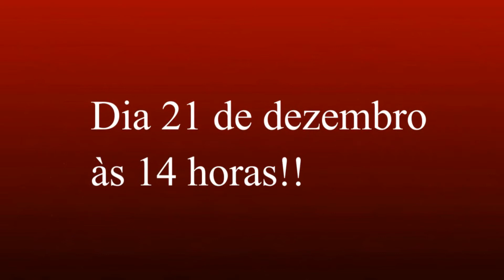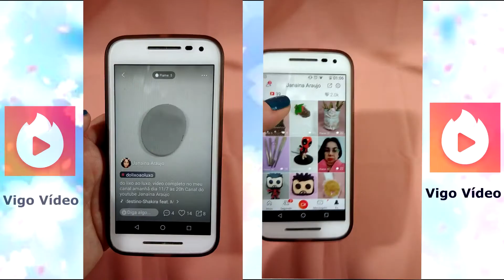amigo oculto das amigas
"Se Permita Sonhar". deixe se contagiar por essa arte que é o Biscuit !

Quem será que eu tirei? Quem será que me tirou???

Links das amigas que estão participando do Amigo Oculto de Natal no Youtube:

Venha conhecer o vigo video, esse aplicativo É MUITO LEGAL ;)
@VIGO VÍDEO BRASIL
LINK PARA BAIXAR:

CANAL DA MINHA FILHA SAMARA

VIGO VÍDEO
@Janaina Araujo
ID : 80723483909